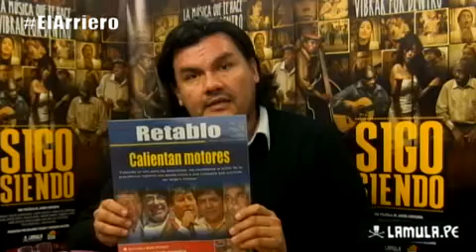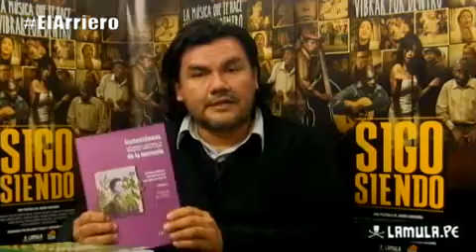El Arriero: Las publicaciones de la semana (18/11/13)